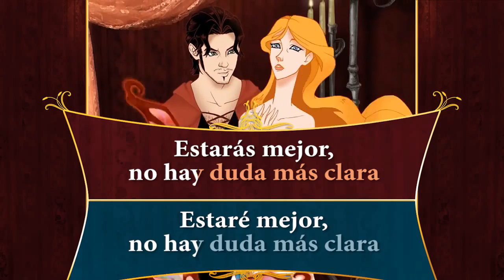Rapunzel Nabunzel - Príncipe Rojo (karaoke)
Canta Príncipe Rojo en esta edición en karaoke siguiendo la letra en pantalla. Príncipe Rojo fue el 2º single del LP Encerrado en mi mente de Efrayn RS en